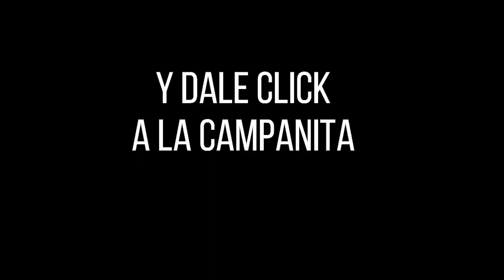Resultado ANTIOQUEÑITA 1 del miércoles 29 de septiembre de 2021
Hola buenos días, te presentamos los resultados de las loterías y chances en Colombia, vamos con el Resultados del Chance Antioqueñita 1 del miércoles 29 de septiembre de 2021.